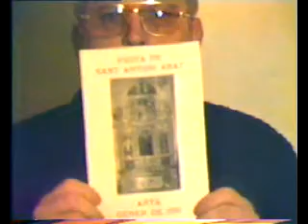SANT ANTONI 1981....VOL. 4 (ARTA)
Segona part entrevista al Mosen Antoni Gili. ARTA (MALLORCA)